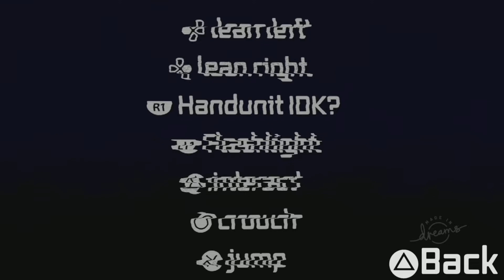Five Nights at Freddy's Security Breach in Dreams: The Return of Vanny Part 1